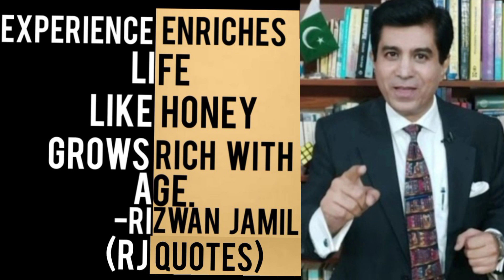Wise Words -Experience 2 - By Rizwan Jamil (RJ Quotes)